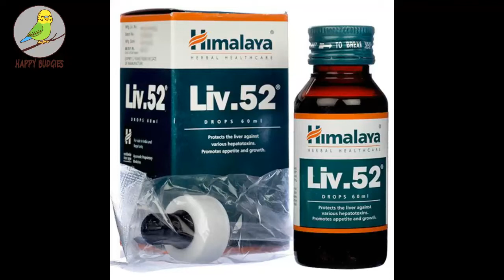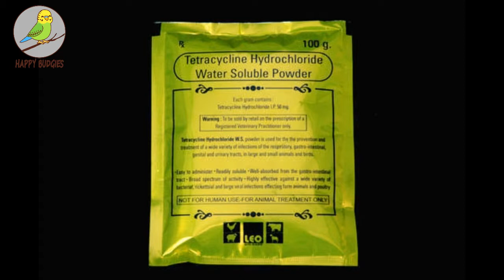CURE of POISON If Your BIRDS ATE It | Birds ज़हरीला कुछ खा ले तो क्या करे | Medicine Happy Budgies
If your birds ate something poisonous, what should you do?

Some breeders use chemical pesticides in their bird cage or aviary. So sometimes their birds end up licking or drinking contaminated water. As a result your birds get sick.

In that case you must act fast, otherwise birds may die.

In this video I have discussed treatment and medicines that you can use as a cure of poison if your birds ate it.

Be Happy And Keep Your Birds Happy Thank you...

Your queries in this video:
Treatment of poison affected bird.
Medicines for poison of birds.
Tips for new bird breeders.
Bird treatment tips.
Birds ज़हरीला कुछ खा ले तो क्या करे